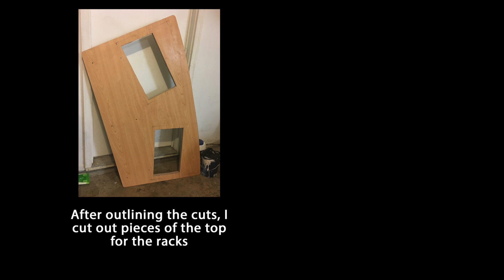How To Build A Recording Studio Desk (In A One Minute Video)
This is how I took a regular old desk and turned it into a stunning recording studio desk larger slant racks, led push-button monitor sections and a comfortable work flow.